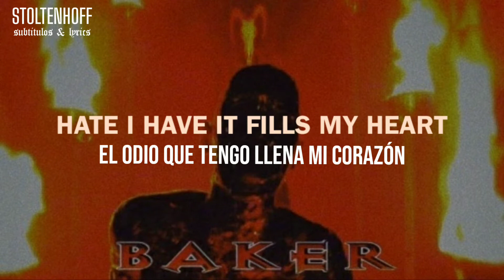BAKER - "Hate"; Lyrics & Subtitulado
"Stoltenhoff" :
✰ fb, stoltenhoff

baker hate sub español
baker hate sub
baker ya maker hate lyrics sub